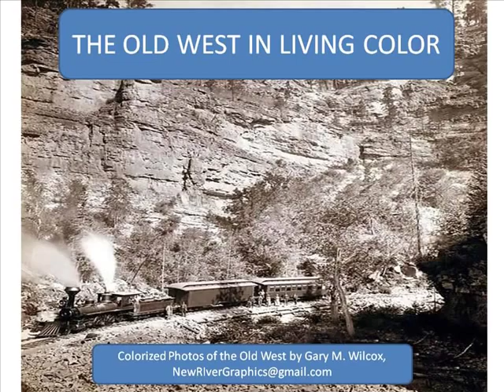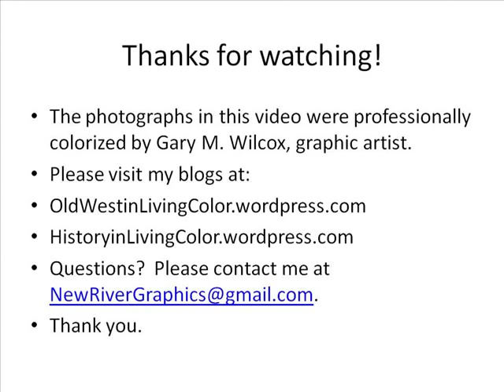The Old West in Living Color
OldWestinLivingColor.wordpress.com
Old West Black & White Photos colorized.
"Magnificent Seven" movie theme song.